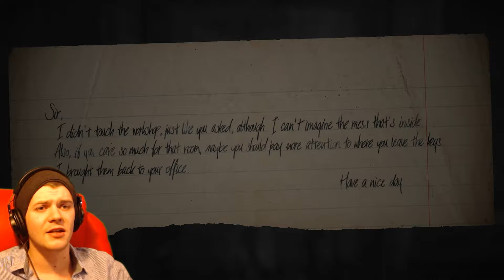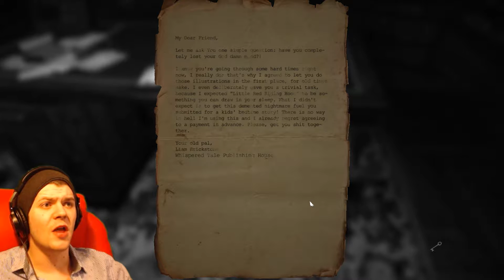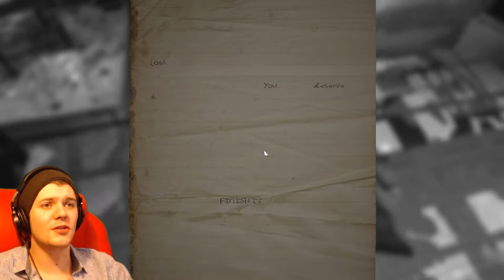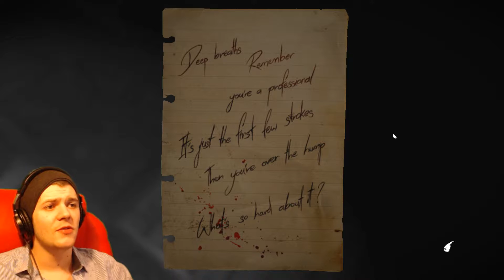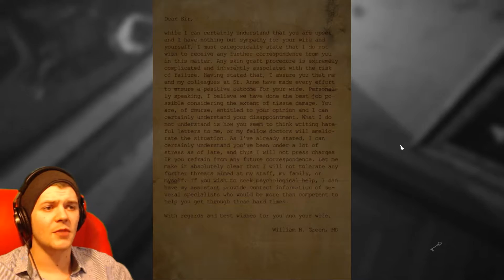PICTURE THIS!| Layers of Fear (PART ONE)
We enter the mind of a painter. who so far uses skin for his base and blood for his paint... so you could imagine when we enter this guys mind it's gonna be pretty fucked up.